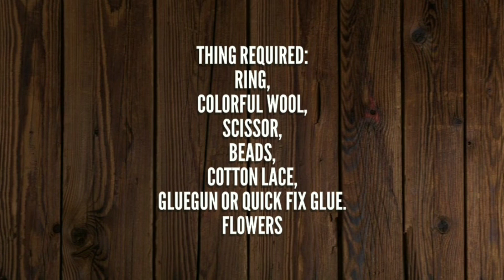DIY EASY DREAM CATCHER TUTORIAL | FOR BEGGINERS |HOW TO MAKE DREAM CATCHER | DIY with DOLL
Hey Guys this DIY is really very close to my heart , it is a dream catcher. Made with easily available materials and specially for beginners.
Loads of love from DIYwithDOLL fam.

Thankyou guys.!!!